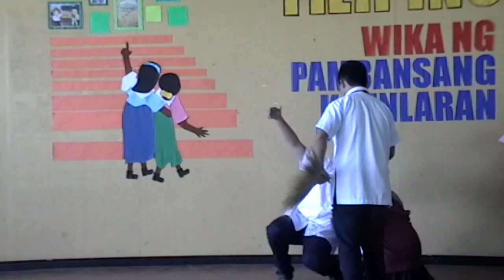CCS 2015-2016 Pueblo ECON PT 1Q-03 10-T Command Socialism